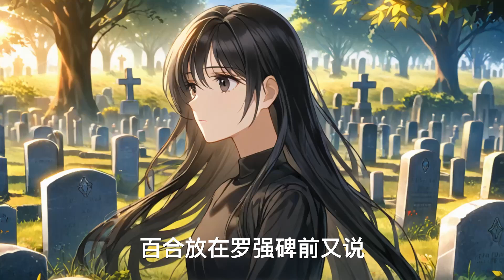退伍军人的爱情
等了他六年，结果呢？